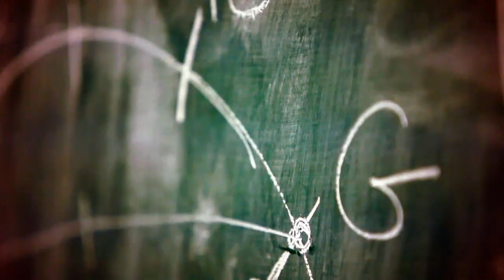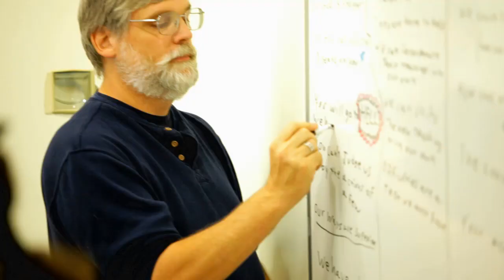UNC Asheville Seriously Creative - Long Version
UNC Asheville's liberal arts approach isn't about accumulating credits or memorizing textbooks but rather about taking pleasure in a vibrant life of the mind—exploring how diverse disciplines influence one another and learning how to find innovative solutions to complex problems. No matter their discipline, UNC Asheville students, faculty, staff and graduates are people who can think on their feet, make decisions in tough situations and make change happen.